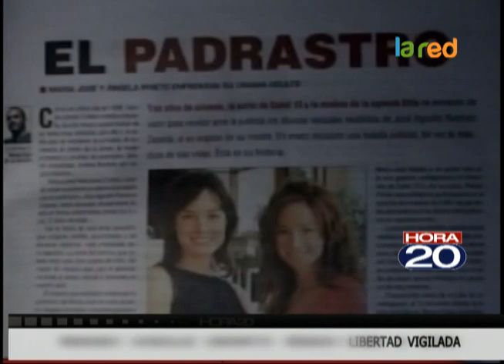Padrastro de hermanas Prieto condenado por abusos sexuales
Este lunes la Corte Suprema ratificó el falló que condenó a 5 años y 1 día de prisión a José Agustín Ramírez Zepeda, padrastro de las actrices María José y Angela Prieto, por abusos sexuales a ellas y acciones similares contra 3 primas de éstas hasta el año 2001.